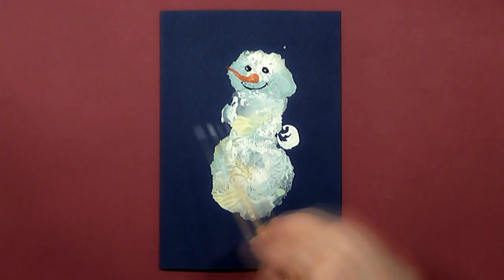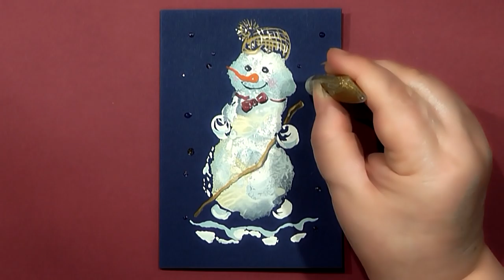Snowman Greeting Card [ɪɪ] - Monoprint-Monotype Technique | Gouache | IOTN - Speed Painting